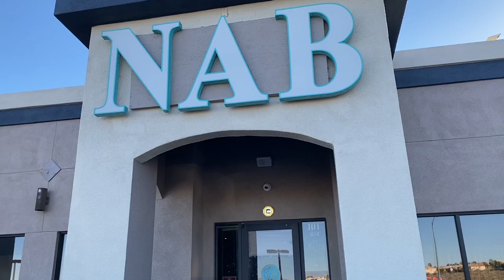LAS VEGAS VLOG, PALACE STATION HOTEL REVIEW, NAB NAIL BAR, TOP OF THE WORLD RESTAURANT @ THE STRAT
Are you going to Vegas soon! Consider these spots while on your trip.

Palace Station Hotel & Casino: The room was a Studio Suite King, brand new Premier rooms: beautifully appointed, styled in modern decor. Next time we stay in the Grand Suite!

At Palace Station Hotel The Brass Fork (at there every day pretty much) SO good! Healthy options everything was good except for the fried green tomatoes (smile) The Charcoal Room was fabulous!

Top of The World The Strat:
Rotating New American restaurant on the 106th floor of Stratosphere Tower offering panoramic vistas.

Needed a quick pedicure so we went to NAB Nail Bar. Was short on time but it was a cute little vibe :)